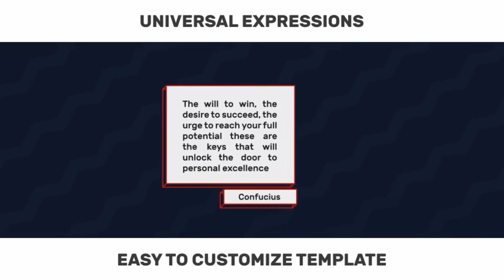Title Line Box | After Effects Project Files - Videohive template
Title Line Box is a unique After Effects template. This modern set contains 16 stylishly designed and trendily animated titles. They’re really easy to edit and each one comes with its own individual custom controller. Ideal for a variety of projects including; slideshows, presentations, TV shows, commercials, films, movies, trailers, teasers, promotions, events, Facebook and YouTube videos. FEATURES: 100% After Effects AE CS 6 or higher version support 4K resolution (3840×2160) pixels 30 fps Fast Render No Plugins Required Detailed help file included Images used in the preview is not included. Free Font Links are available in the Package. Audio The audio file not included. I hope this project will be useful for you!

 Last Update 10 May 18 Created 10 May 18 After Effects Version CS6 Files Included After Effects Project Files, Image Files Resolution 3840x2160 File Size 308KB Media Placeholders 1 Text Placeholders 30 Tags animated title, box, business, clean, elements, event, fashion, line, lower thirds, minimal, modern, promo, Titles Pack, type, typography